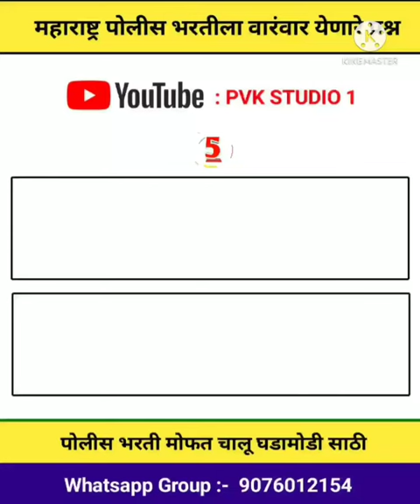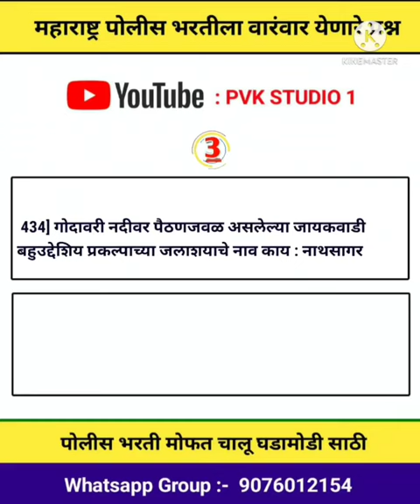Maharastra Police Bharti Question Paper | Police bharti prashnpatrika sanch | Gk Question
Topic cover :-

Maharastra Police Bharti Question Paper
Police bharti prashnpatrika sanch
Gk Question
Maharastra Police Bharti